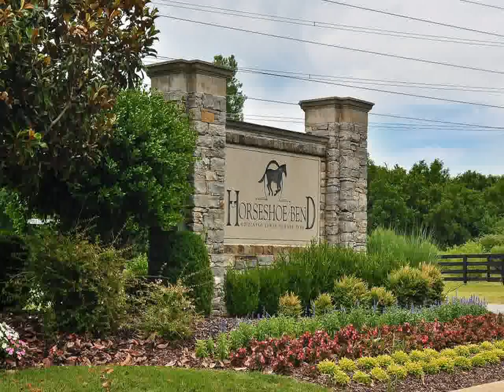Home For Sale @ 903 Riverbend Rd Nashville, TN 37221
Presented by: Trish Woolwine, Broker(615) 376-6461

3825 Bedford Avenue, Suite 102
Nashville
TN, 37215
FRID01 - gb1309181